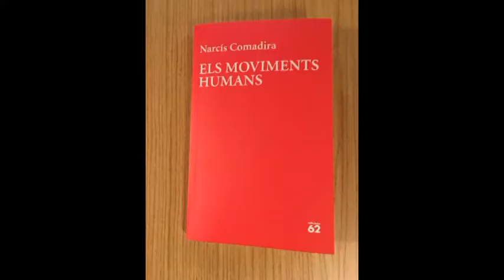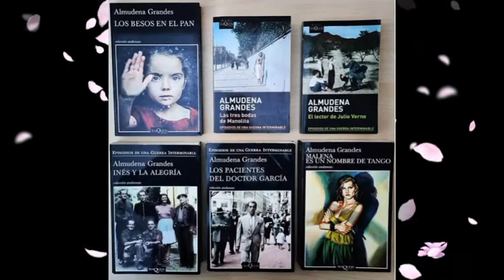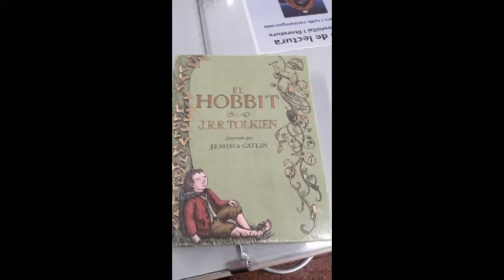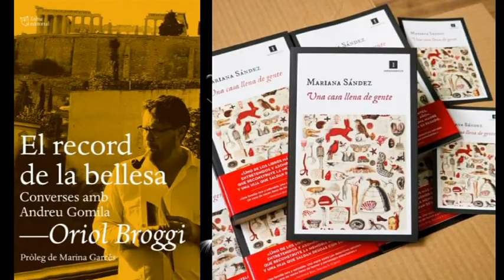LLIBRERIA 22 / Hivern 2022 (1)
Una passejada pels diferents espais de la 22: Còimics22, Espai22, Llibreria22 i LlibreriaQuiosc22. Llibres, novetats, suggeriments. 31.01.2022. Realització Guillem Terribas.